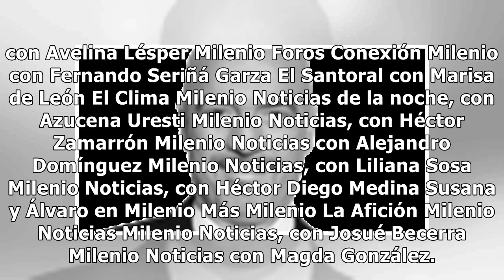¡hey!, con Susana Moscatel y Omar Ramos. Diez años de Marvel en el cine